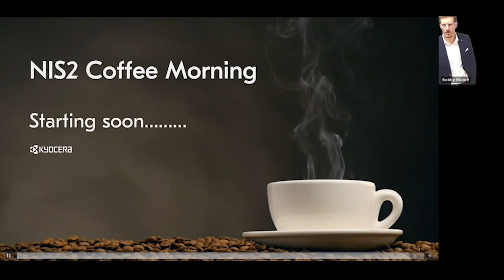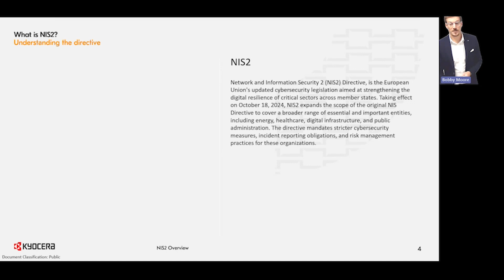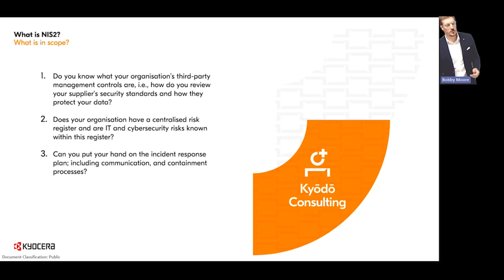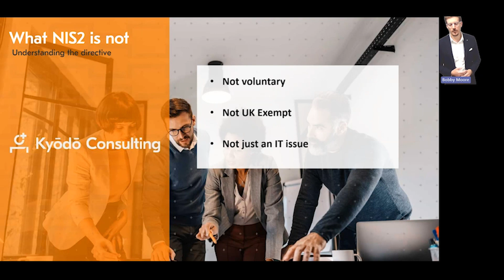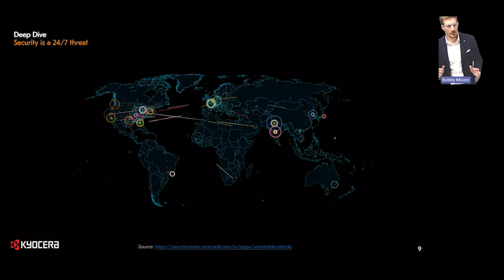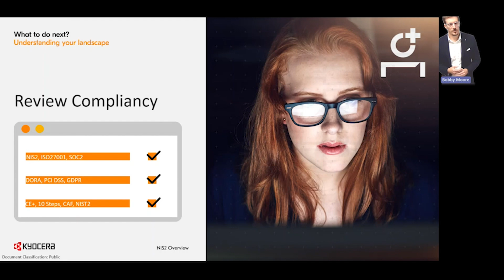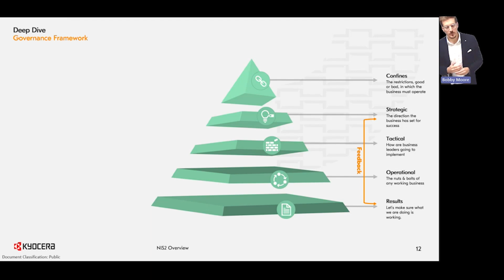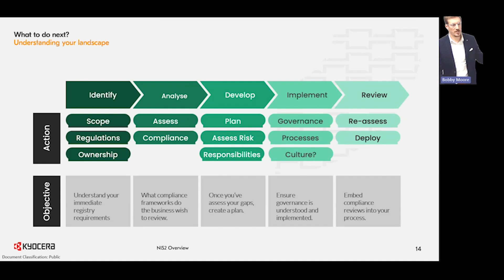NIS2 Coffee Morning SKOOP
At Kyocera, we understand that navigating the complexities of IT security, compliance, and efficiency can be daunting. That’s why we’re here to help with our comprehensive NIS 2 consultancy services.

The NIS2 Directive is a significant update to the original Network and Information Security (NIS) Directive, aimed at enhancing cybersecurity across the European Union. It addresses the growing threats posed by digitalisation and the surge in cyber-attacks by strengthening security requirements, addressing the security of supply chains, and streamlining reporting obligations.

Key aspects of NIS2 include:
Expanded Scope: NIS2 covers a broader range of sectors and entities,
obliging more organisations to take measures to improve their cybersecurity.

Harmonised Requirements: It introduces more stringent supervisory measures and harmonised sanctions across the EU to ensure a high common level of cybersecurity.

Supply Chain Security: Emphasises the importance of securing supply chains and managing vulnerabilities.

Crisis Management: Establishes structures like the Cyber Crises Liaison Organisation Network (CyCLONe) to manage cyber crises effectively.